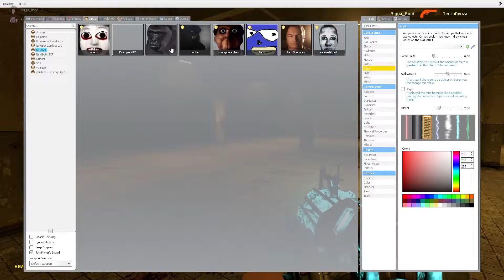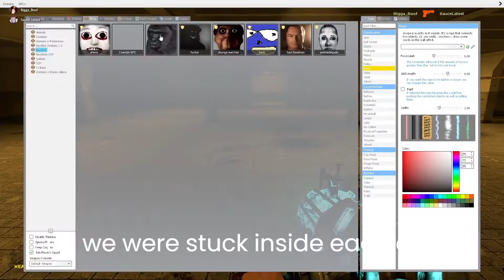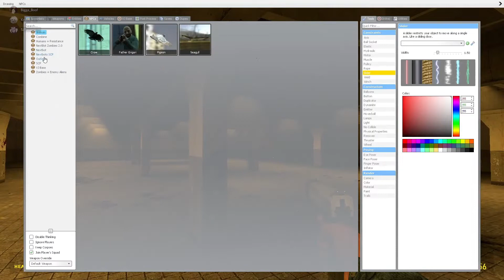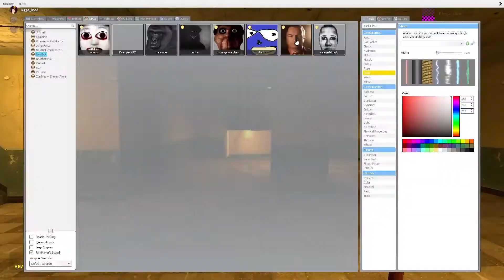The Gary's Mod Experience